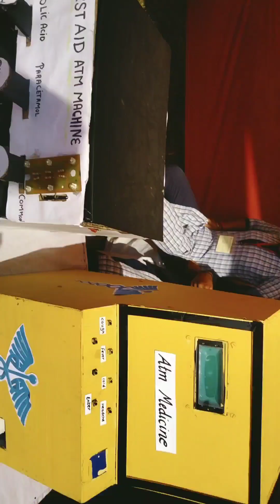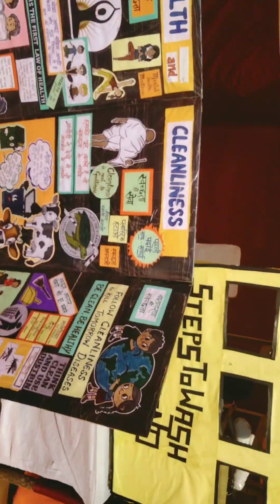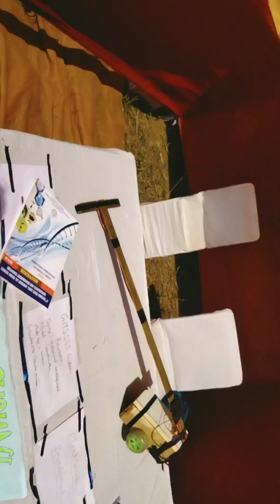🏆science exhibition state leval compitition😊 Eco-friendly material